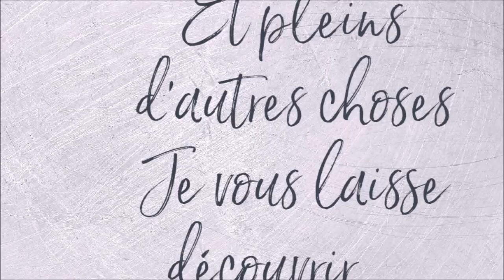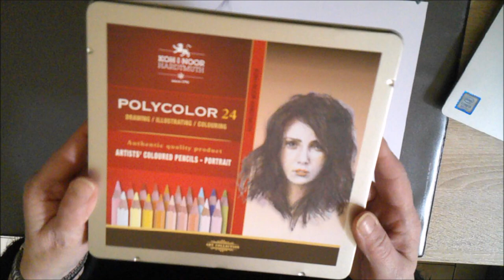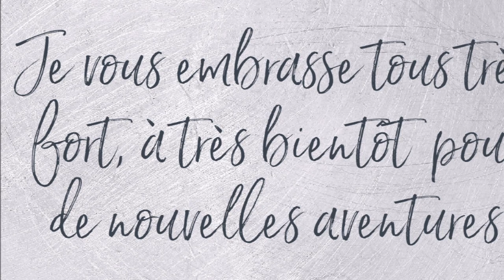COLORIAGE WILD D'EMMANUELLE COLIN Dessin 1 Part 1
Couleurs utilisés :
Visage : avec les Polycolor : 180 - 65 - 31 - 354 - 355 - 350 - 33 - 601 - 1
Cheveux : avec Castles Arts Supplies : 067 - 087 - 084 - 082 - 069 - noir
Matériels utilisés :
Crayons de couleur d'artiste Castle Arts Supplies
24 crayons Koh-I-Noor Polycolor
Les carnets d'Emmanuelle Colin :